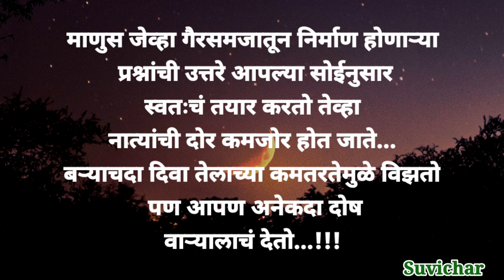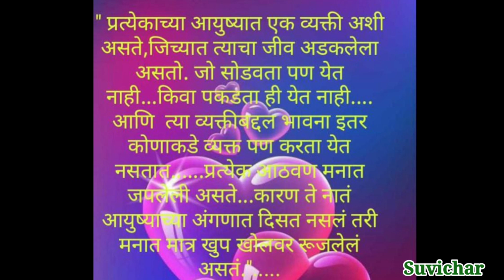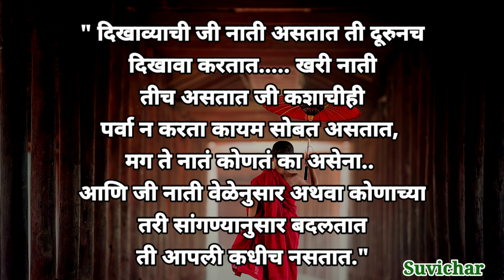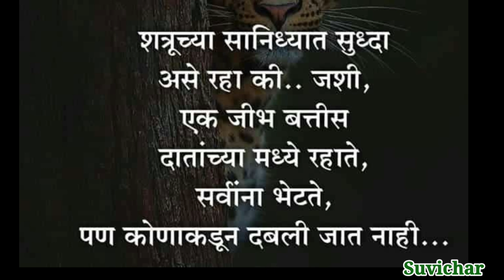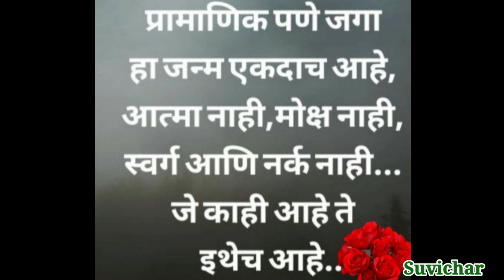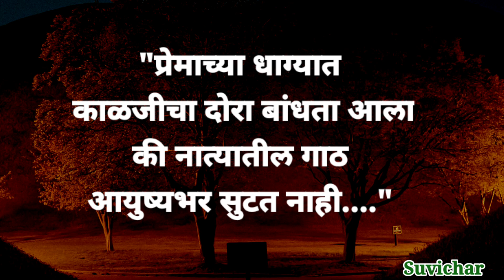आयुष्यात पुढे जायचे असेल तर लाज आणि माज दोन्ही बाळगू नका